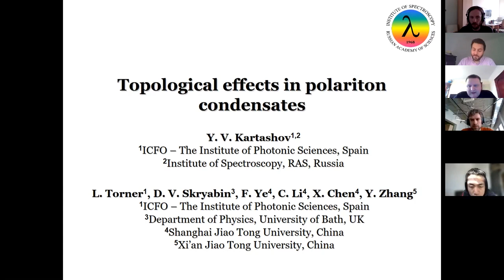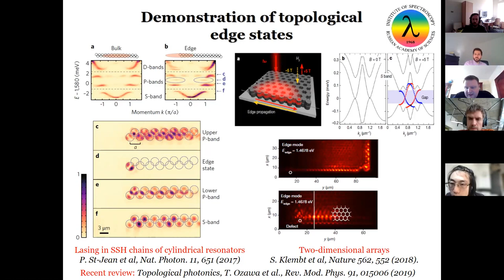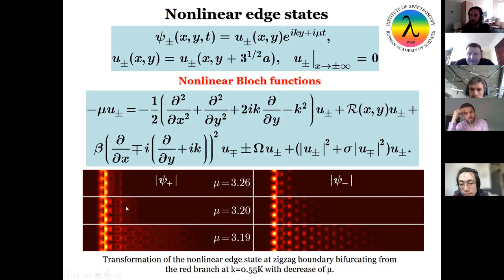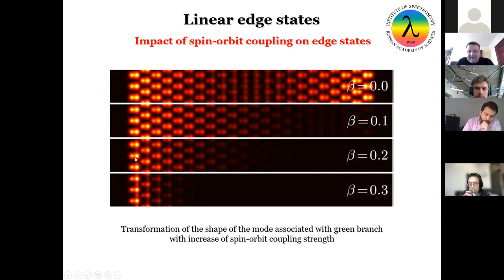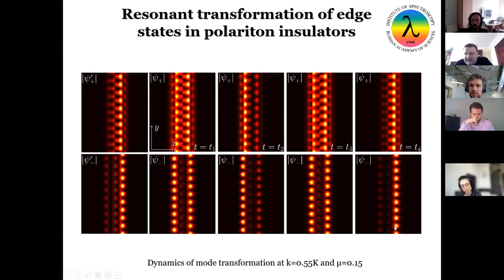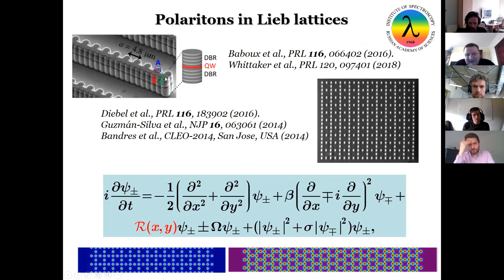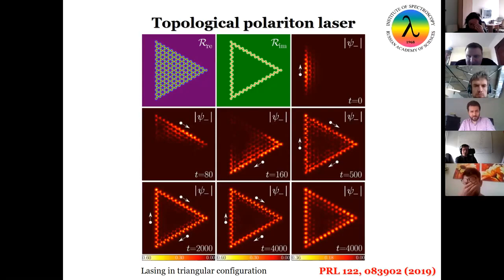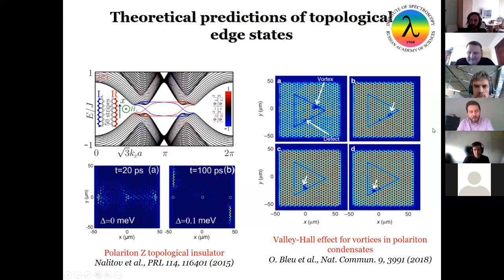Prof. Yaroslav Kartashov, "Topological Effect in Polariton Condensates"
Prof. Kartashov (ICFO, Barcelona and Institute of Spectroscopy RAS, Moscow) presents his theoretical work on topological polaritonics. He describes the experimental and theoretical state-of-the-art for topological edge states in polariton systems, discusses topological quasi-solitons and proposes a scheme for topological polariton lasing.